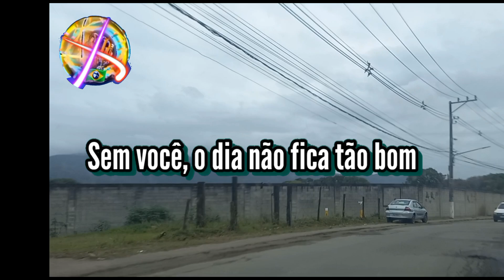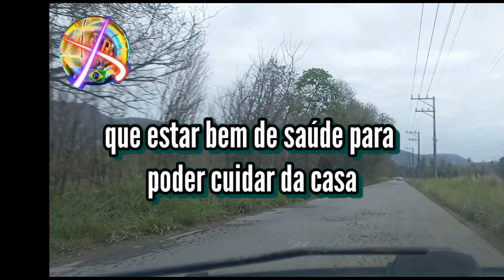Reflexão: Boa Nova de Jesus Cristo segundo São Lucas 8,1-3.6ª-feira da 24ª Semana do Tempo Comum.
Reflexão de hoje  - Lucas 8, 1-3
Assim como Jesus não parava, mas vivia caminhando de um lado para o outro anunciando a chegada do Reino de Deus, a sua Igreja não pode ficar parada. Ela deve ir sempre ao encontro do outro, abrir novas fronteiras no trabalho evangelizador para que todos possam ter a oportunidade de conhecer o Reino de Deus, assim como livremente optar por ele. Para realizar a sua missão, a Igreja deve, assim como o divino Mestre, envolver o maior número possível de pessoas, sem distinção entre elas, que queiram colocar a sua vida a serviço do Reino de Deus, como fizeram as mulheres, conforme nos narra o Evangelho de hoje.